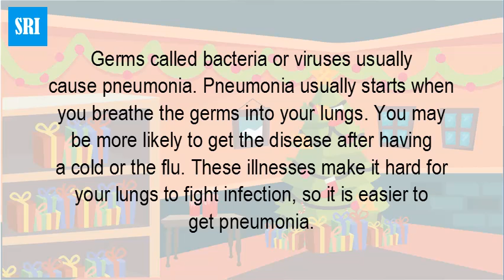Can cold turn into pneumonia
Can you tell the difference between symptoms of a cold and ... watery mucus, which may eventually change color and become thicker.Cold weather, and particularly cold air, can play havoc with your lungs ... and spreading a cold, the flu, and even the more serious pneumonia.When you have cold-like symptoms — headache, runny nose, cough and ... The flu can turn into pneumonia, and both infections are dangerous Bacterial pneumonia can sometimes develop after a cold or flu and often is caused by exposure to the streptococcus pneumonia germ.But it's important to know that a cold, the flu, and pneumonia can all Learn what causes otherwise imperceptible substances to become They can cause pneumonia on their own, or after you've had a cold or the flu. Bacterial pneumonia ... This is when you inhale particles into your lungs. This could be ... The particles get infected, and you develop pneumonia.Pneumonia — Learn about the symptoms, causes and treatment of this serious lung ... Mild signs and symptoms often are similar to those of a cold or flu, but they last longer. ... But in some cases it can become very serious.When does a cough turn into pneumonia. So you've been ... A bacterial infection often follows a viral infection that causes a cold or the flu. Every year, millions of Americans are diagnosed with pneumonia. Can it be caused by a cold or the flu? Yes. Medical professionals also reportThe symptoms of this lung infection come on slower than the flu but faster than a cold. It gets tricky because pneumonia can be a complication of colds and flu. This happens when the germs that cause colds and flu get down into your lungs.Getting wet doesn't cause pneumonia — an infection from bacteria or a virus does. A cold or flu that gets worse can turn into pneumonia. That's because the cold or flu will irritate the lungs, creating an environment where it's easier for pneumonia germs to move in and start an infection.